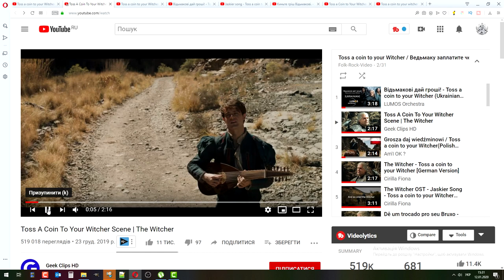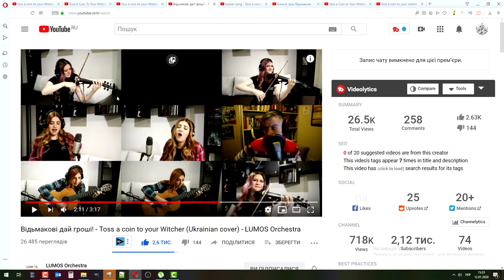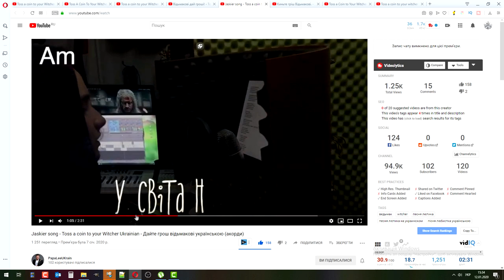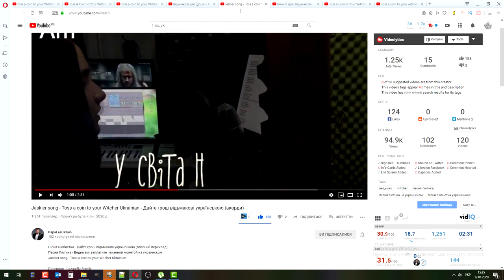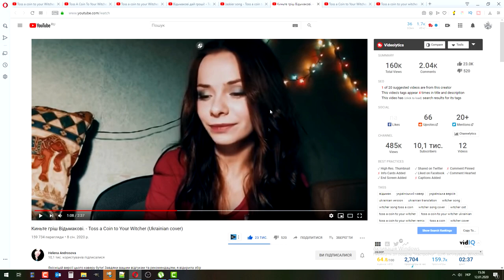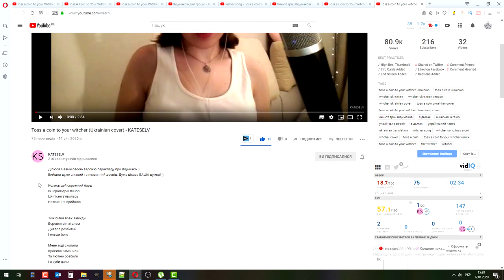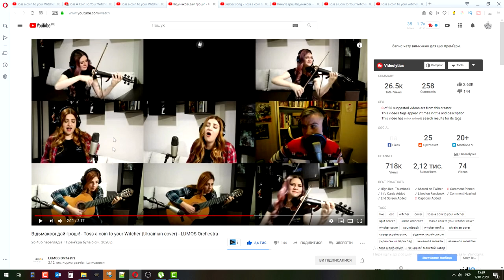Toss a Coin to Your Witcher - ТОП 4 Українські Кавери на "Пісня Любистка", серіал Відьмак. Реакція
Telegram FolkRockVideo ТОП каверів українською мовою пісні "Toss a Coin to Your Witcher" (Пісня Любистка) з серіалу "Відьмак (The Witcher) від Netflix
Нетфлікс не зробив українського озвучення серіалу "Відьмак", знятого по серії книг Анджея Сапковського, головний герой якого відьмак Геральт з Рівії. Відповідно, ми не маємо і офіційної версії пісні Любистка відомої під назвою "Toss a Coin to Your Witcher" (рос. версія "Ведьмаку заплатите чеканной монетой").
На щастя, є талановита музична молодь в Україні, і ми маємо кілька оригінальних по тексту каверів пісні TossaCointoYourWitcher українською. Моя реакція на пісні у відео. Тексти може подивитись в описах під відео на каналах виконавців

0:58 @LUMOSOrchestra "Відьмакові дай гроші!" (Якось скромний бард...)
2:04 @PapaLeeUKrain "Дайте грош відьмакові" (Коли покірний бард...)
3:11 @SplendentEileen "Киньте гріш Відьмакові" (Ваш скромний бард зустрів...)
4:40 @KATESELV "Відьмаку заплатіть ви" (Колись цей скромний бард...)

Актори у серіалі Геральт - Генрі Кавілл, бард Любисток - Джої Беті, Йеннефер з Венґерберґа - Аня Чалотра, Цирі (Цірілла) - Фрея Аллан
Автори оригінальної пісні:
композитори - Соня Бєлоусова (Sonya Belousova) & Giona Ostinelli;
слова пісні  - Jenny Klein, Sonya Belousova & Giona Ostinelli

Оригінальний англійський текст Jaskiersong witchersong "Toss a Coin to Your Witcher"
Produced by Sonya Belousova & Giona Ostinelli
Lyrics by Jenny Klein, Sonya Belousova & Giona Ostinelli

When a humble bard
Graced a ride along
With Geralt of Rivia
Along came this song

From when the White Wolf fought
A silver-tongued devil
His army of elves
At his hooves did they revel

They came after me
With masterful deceit
Broke down my lute
And they kicked in my teeth

While the devil’s horns
Minced our tender meat
And so cried the Witcher
He can’t be bleat

O’

Fight the mighty horde
That bashes and breaks you
And brings you the morn’

He thrust every elf
Far back on the shelf
High up on the mountain
From whence it came

He wiped out your pest
Got kicked in his chest
He’s a friend of humanity
So give him the rest

That’s my epic tale
A champion prevailed
Defeated the villain
Now pour him some ale

O’

And friend of humanity

O’

A friend of humanity

Toss a Coin to Your Witcher - TOP Ukrainian cover Jaskier song